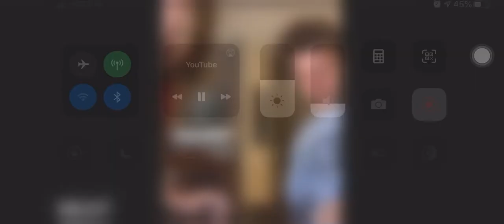I DIED AT THE ANIME VOICE